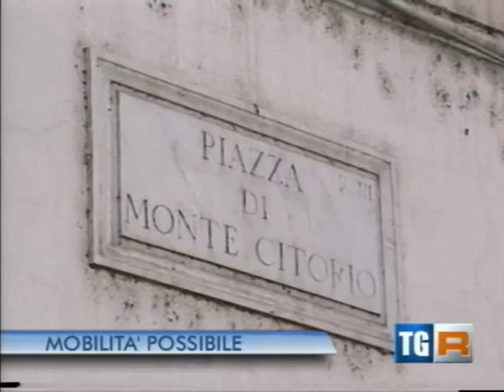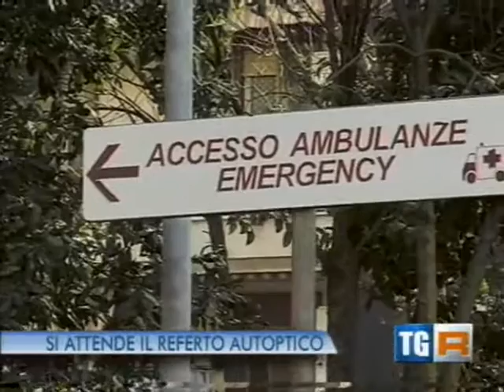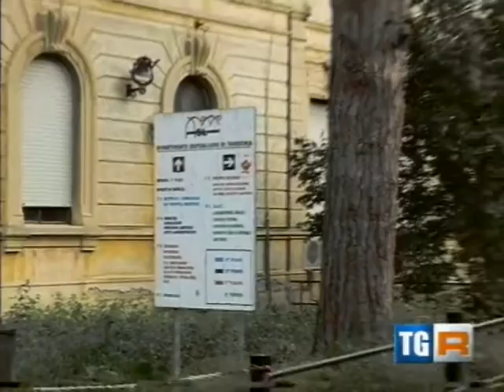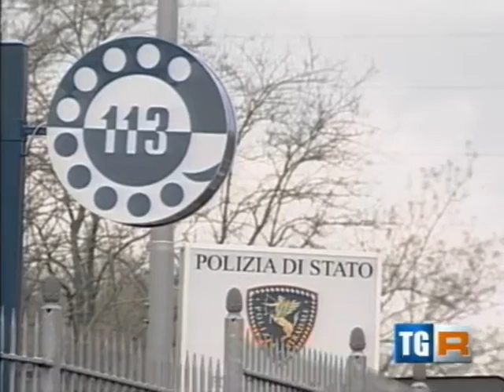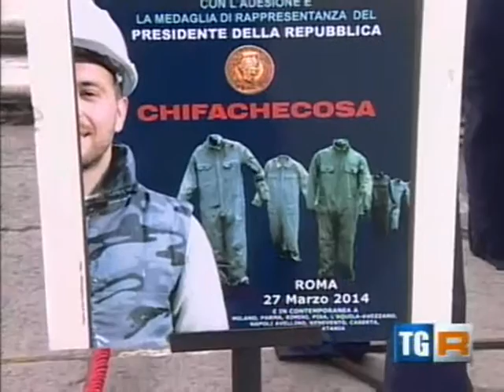Peintre Philippe Casanova exposition Intus et Foris a Rome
Reportage de la chaîne Raï durant mon exposition INTUS ET FORIS présentant mes intérieurs baroques à l'Académie Roumaine à Rome le 19 mars 2014 lors de la Semaine Internationale de la Francophonie.